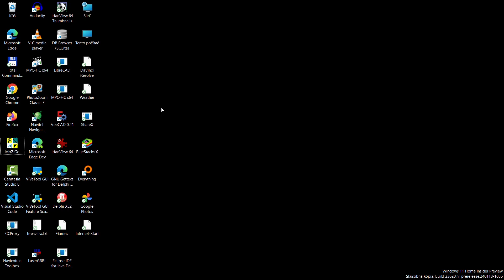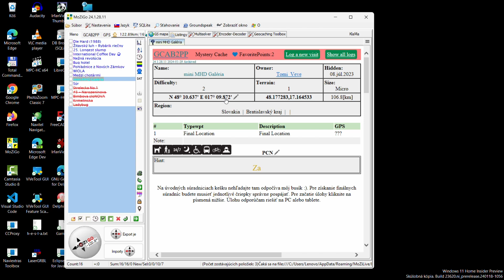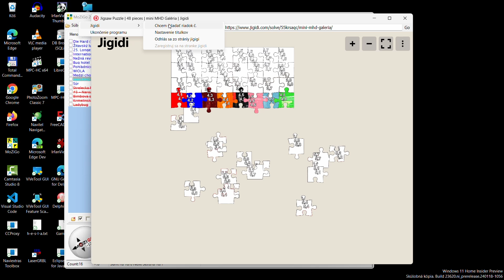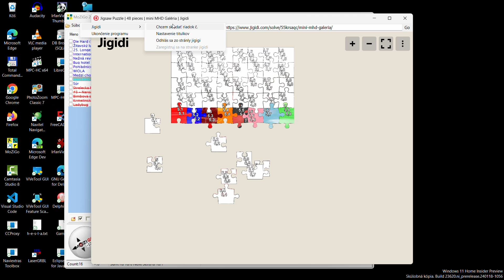ForMozigo-jigidi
Mozigo pouziva pri volaní externého webbrowsera, browser Microsoft Edge, ktorý vychádza z rovnakého zdrojáku ako chrome a jeho skompilovaná verzia dostala názov ForMozigo. Je súčasťou inštalačky Mozigo.
Ak pri zavolaní Formozigo cez link tento link obsahuje retazec "jigidi", prepne sa ForMozigo do módu pomocníka s riešením Puzzle.